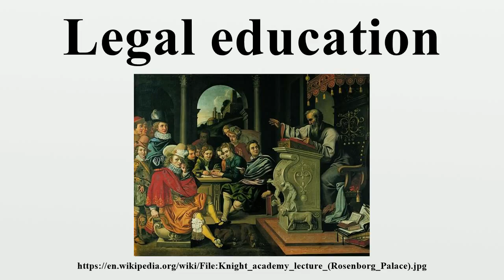Legal education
Legal education is the education of individuals who intend to become legal professionals or those who simply intend to use their law degree to some end, either related to law (such as politics or academic) or business.It includes: First degrees in law, which may be studied at either undergraduate or graduate level depending on the country..

Image-Copyright-Info
Artist-Info:  Author Pieter Isaacsz (1569–1625)   Alternative names Pieter Fransz. Isaacssz. Elseneur, Pieter Isaachsen, Pieter Fransz. Isaacs, Pieter Isacs, Pieter Fransz. Isaksen, Pieter Fransz. Isakson Description Dutch printmaker, painter and draughtsman Date of birth/death 1569 14 September 1625 Location of birth/death Helsingør Helsingør or Amsterdam Work period from 1590 until 1625 Work location Amsterdam (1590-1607), Denmark (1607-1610, 1614, 1617), Northern Netherlands (circa 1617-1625) Authority control VIAF: 67278762 LCCN: nr97040067 GND: 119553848 ULAN: 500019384 ISNI: 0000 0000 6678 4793 WorldCat or Reinhold Timm
Image-Copyright-Info